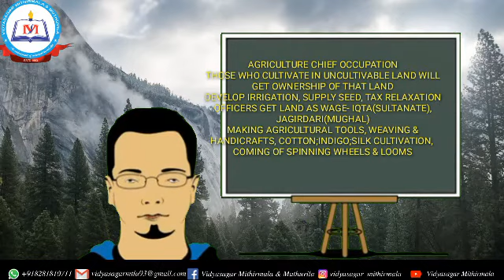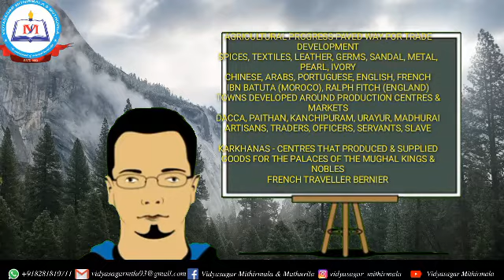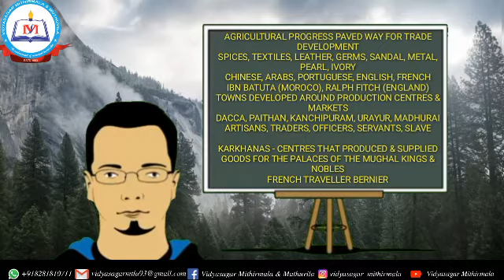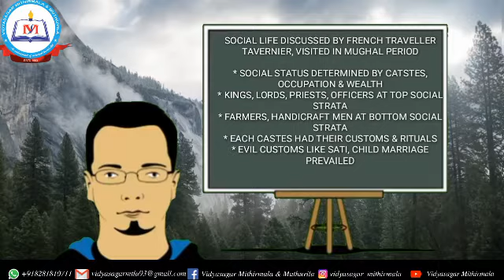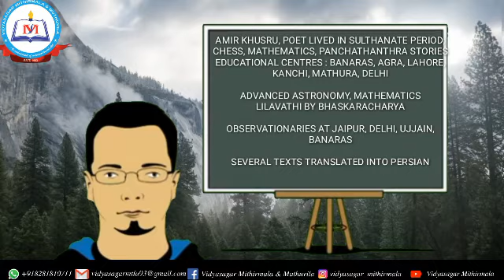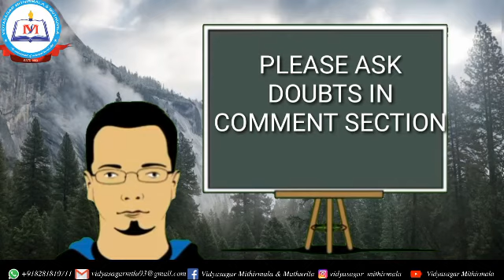മധ്യകാല ഇന്ത്യ: സമൂഹം, വിഭവം,വിനിമയം|Medieval India : Society, Resource,Trade|Class 6|Social Science